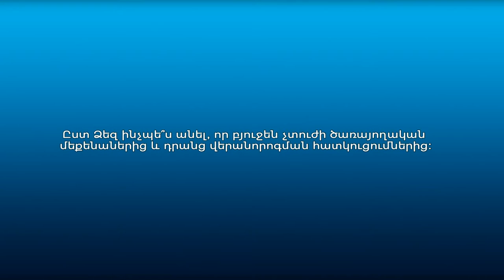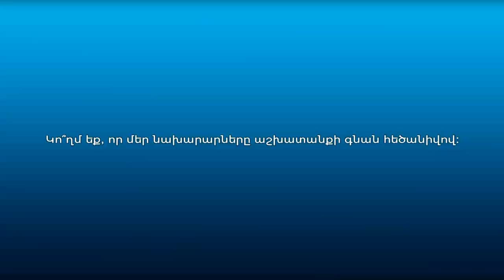Կառավարությունը կրճատում է ծառայողական մեքենաները. քաղաքացիների կարծիքը